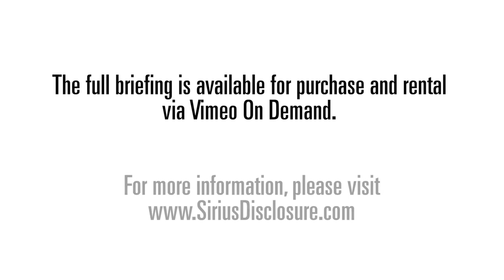2014-04-13 | Dr. Greer's Introduction to Free Energy | Part 6 - Industry then has to be Capitalized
Listen to Dr. Steven Greer's overview of the New Energy movement: devices, inventors, suppression, strategy. What has not worked and why and what will work to bring out energy systems that will change the world.